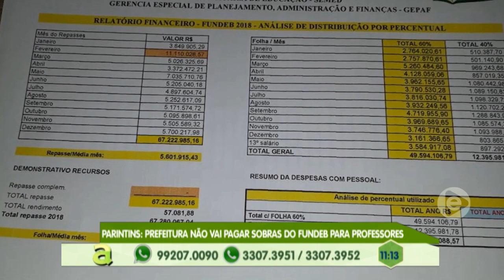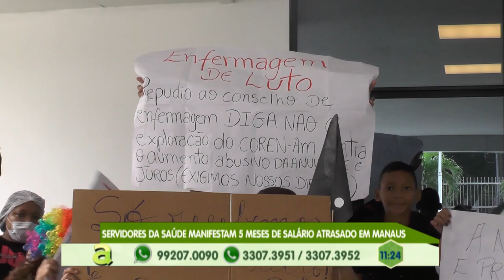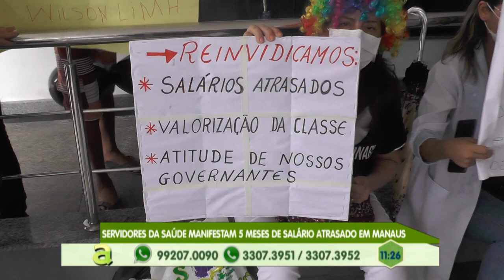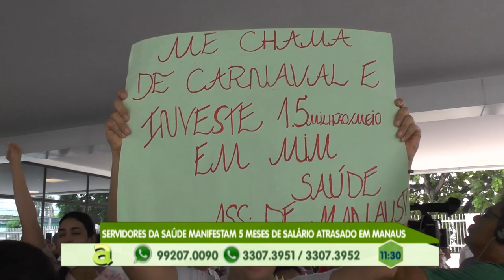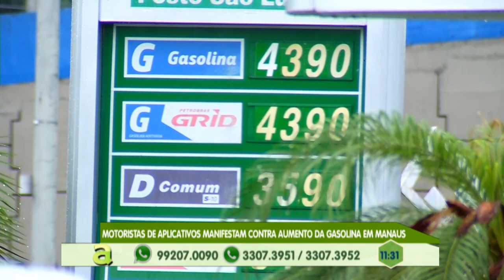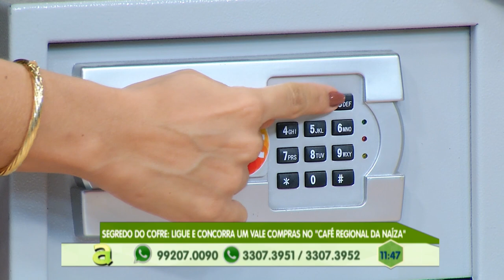Moradores reivindicam falta de infraestrutura no Terra Nova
01º BLOCO AGORA 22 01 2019 - Moradores reivindicam falta de infraestrutura no Terra Nova